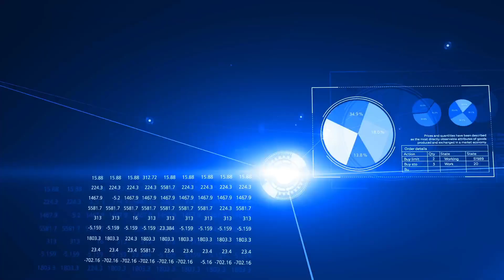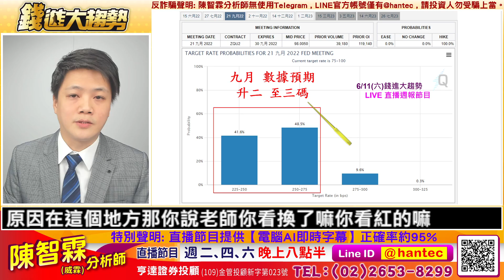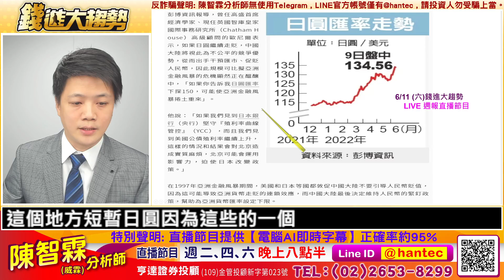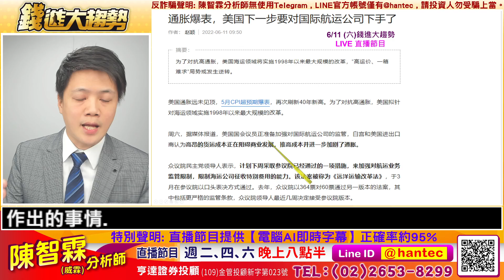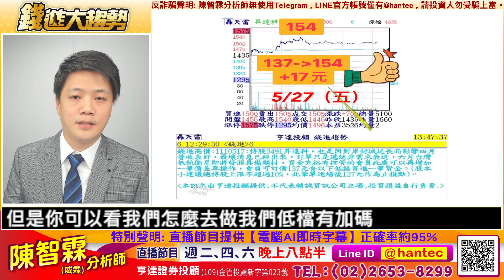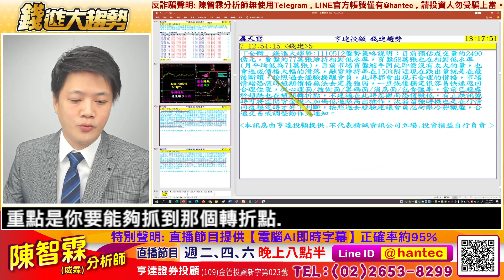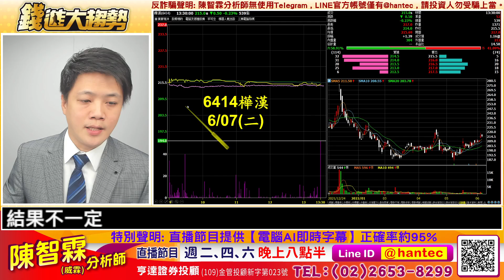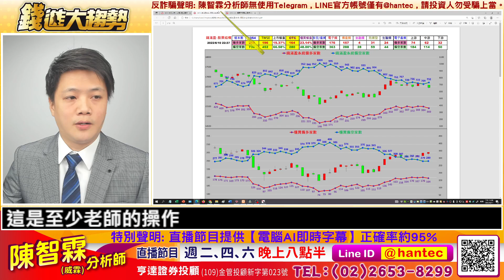【 20220611 股市直播LIVE】五月底至今的節目 都請你要逐步減碼，築底回測不悲觀 續低進高出未變，通膨高原期拉長 金融市場等待聯準會的態度 | 陳智霖分析師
漢磊 貿聯-KY#昇達科#昇貿#中鋼#聯合再生#元晶#康普#美琪瑪#上緯投控#上銀#亞徳客-KY#樺漢#新唐#志超#昇陽半導體#華通#裕隆#鴻海